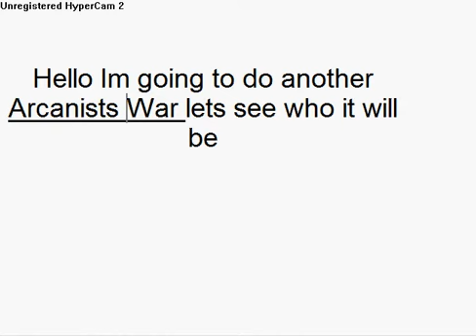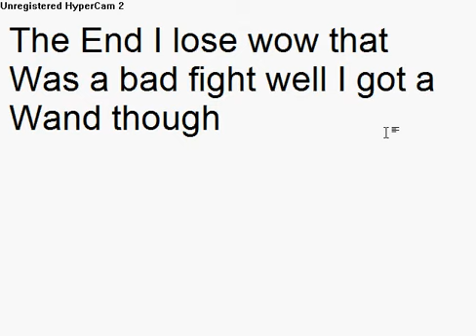Arcanists fight 2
I fight a a worthy adversary lol. who will win?